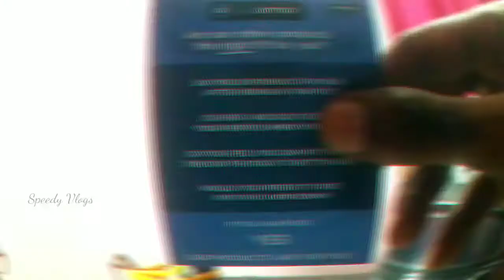Now it is easy to fix your action camera in your helmet 👍 | Blu Armor | Chin mounts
This is an best product by bluarmor . Hats off guys really it is very usefull invention by you for moto vloggers.

Today the video is going to be , Easy way of fixing your chin mount in your helmet for moto vlogging. Very usefull product after sticking in my helmet it's just not coming back that much easily need more force and weight to pealout it.

Coming to the product quality, actually it is fantastic and I no worry about my action camera now it will be very stable and it won't fell down. So guys hurry up buy the product and make use of it.

If you think the video is very usefull then give me an 👍